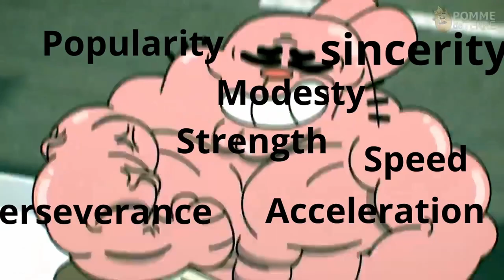Benefits of having a foreskin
The benefits of having a foreskin in pure glory🗿.